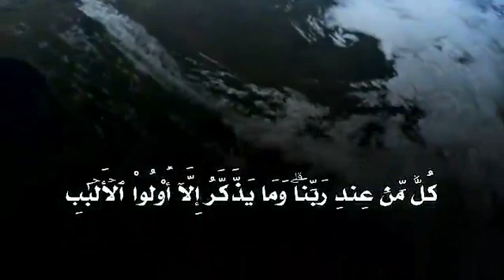Abdul Rahman Mossad